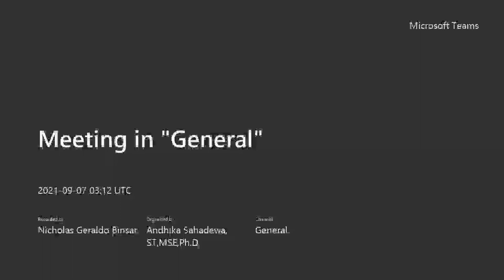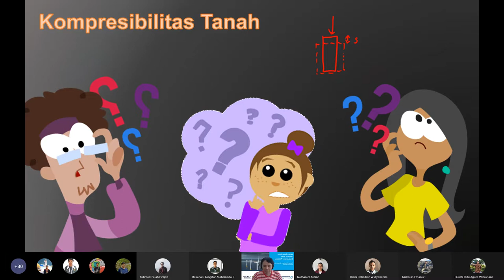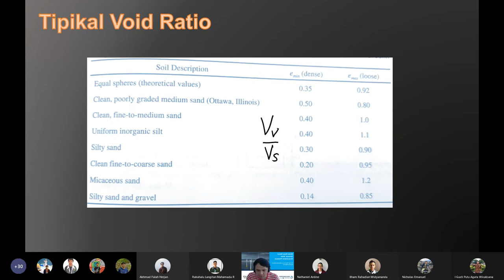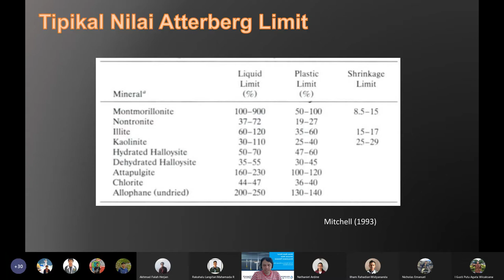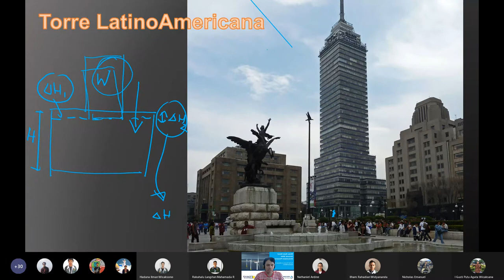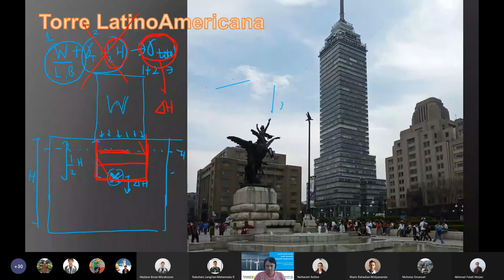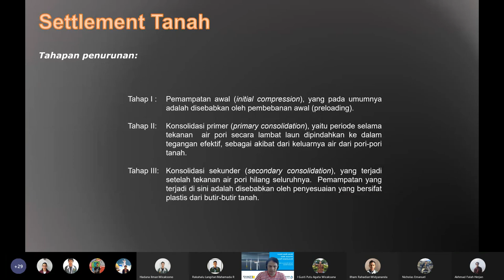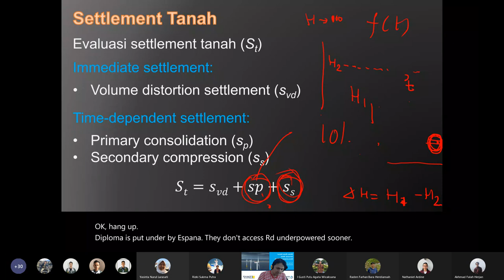Mekanika Tanah 2 Minggu 3